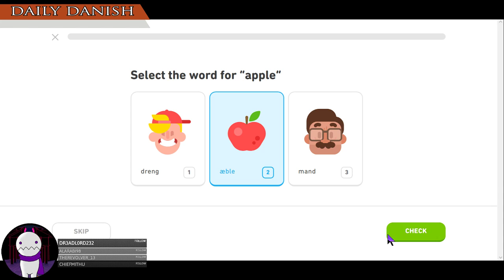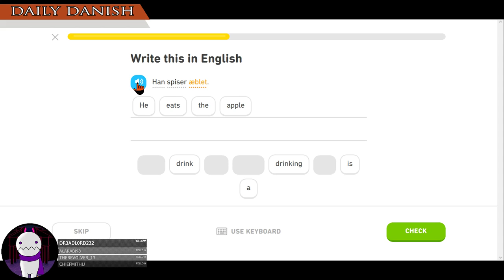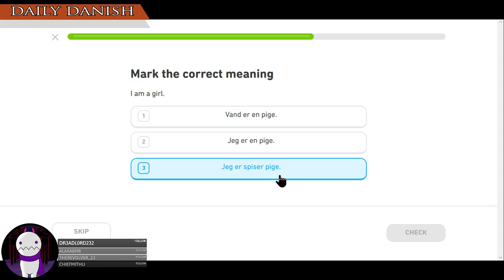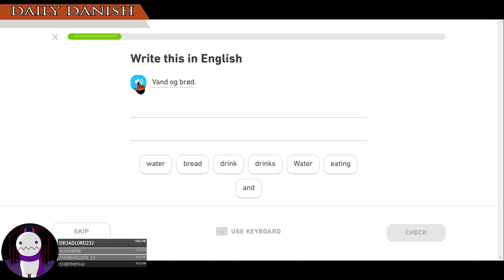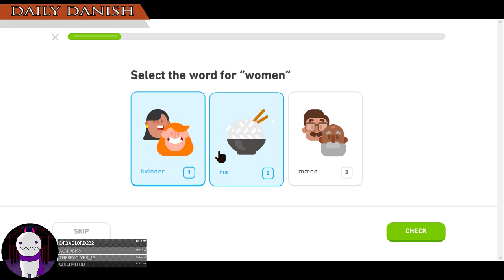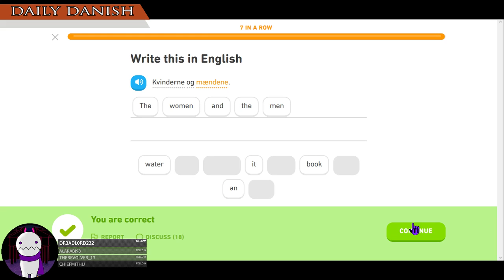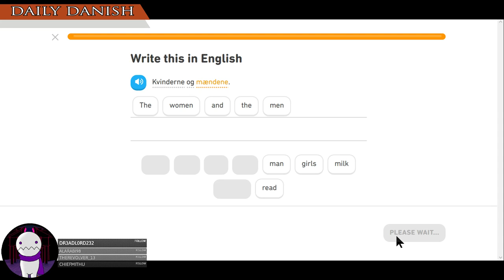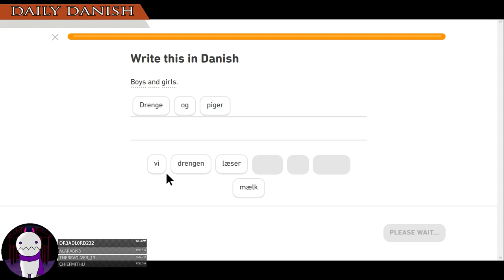Daily Danish (Day 1, Basics)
Daily Danish lessons at Duolingo. Come learn with me!